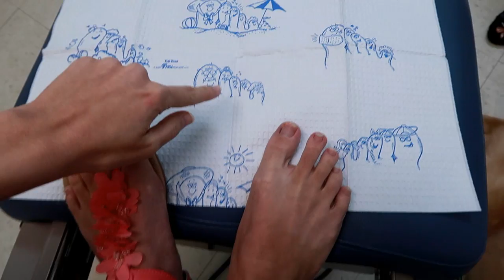Teaching My Mom How to Care For My Illnesses (8/3/17)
Teespring handles all production, shipping and customer service (thank goodness, lol). The campaign is ongoing. Both blue and pink accents come in a V-Neck option (size XS – 2XL) and normal neckline option (size XS – 5XL). Part of the proceeds are going to Red Cross. I hope y’all love them as much as we do!

--- I wear the mask due to my Angioedema and Immunodeficiency, it filters allergens and germs. Learn more in my “All About My Chronic Illnesses” video!

My Patron Executive Producers: Danielle Smythers, Karen Ratcliff, Jaime Heiner, Elizabeth Smith & Phillip Casey!